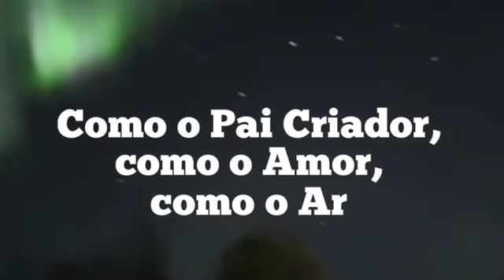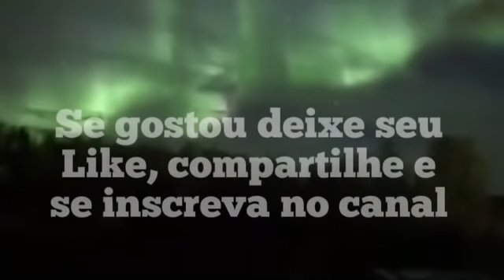ASHTAR SHERAN RESPONDE SOBRE O QUE ESTÁ PRESTES A ACONTECER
Algo Grandioso está prestes a acontecer